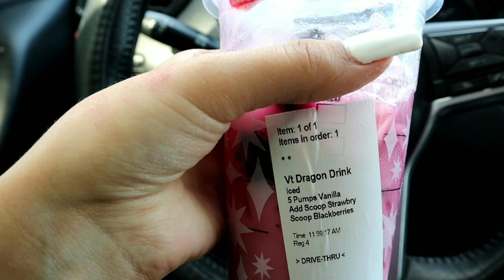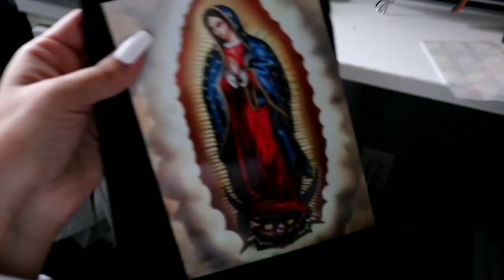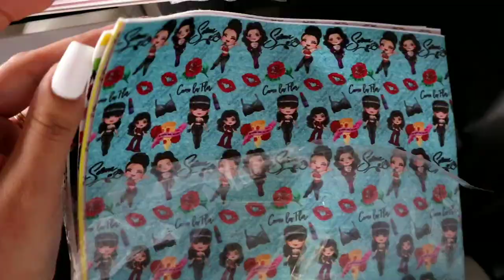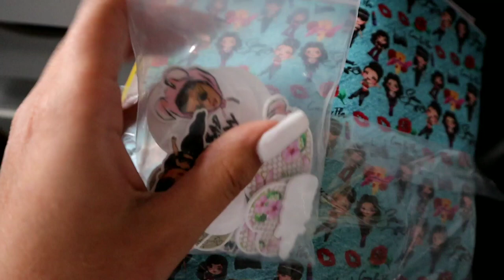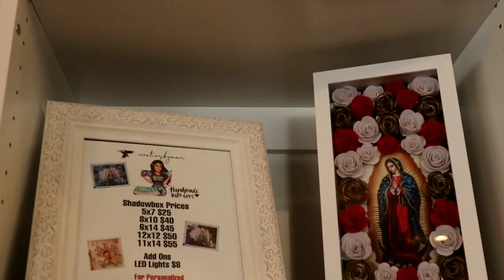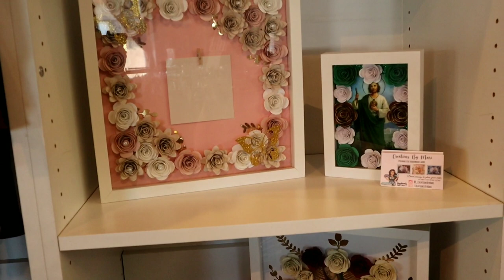I Got A Store Location! 🙏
FOLLOW ME ❥
❤Buisness IG Page: Little.Miracle.Boutique21
❤Business IG Page: _Creationsbymari
❤Buisness IG Page : MVCraftsupplies